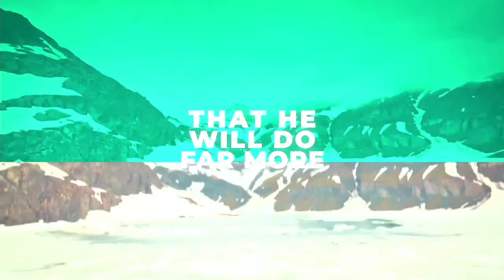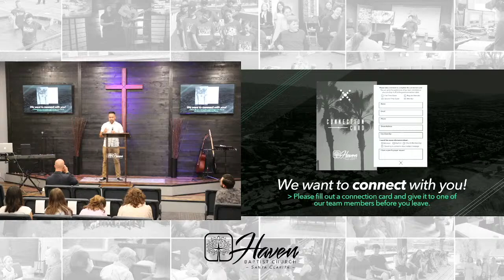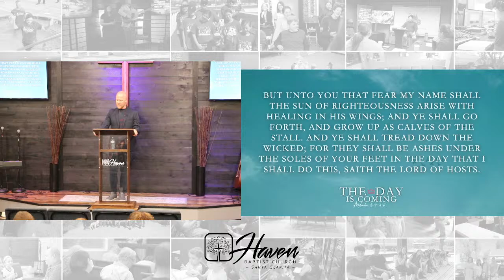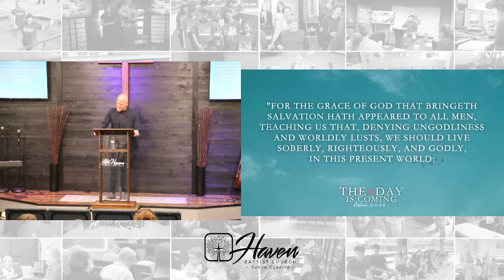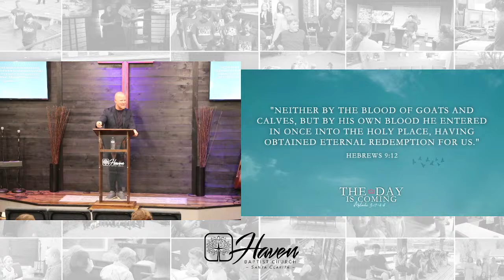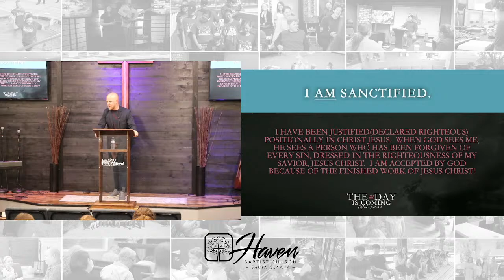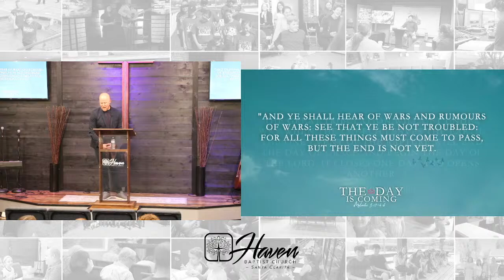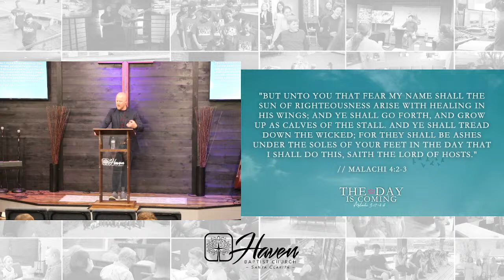Haven Baptist Church is Live!